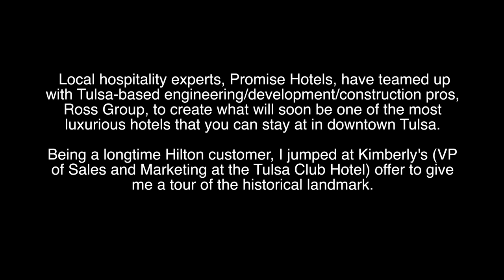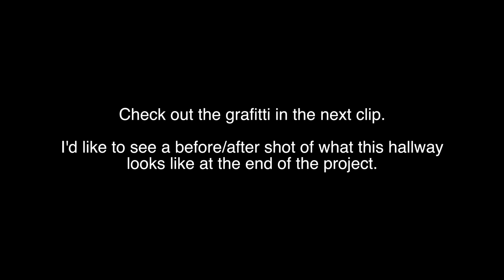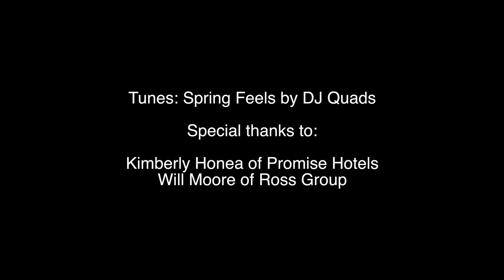Tulsa Club Hotel: Curio Collection by Hilton -- The Construction Tour!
This is one of the coolest things I've been invited out to see in a long time! Hospitality experts, Promise Hotels, has teamed up with local engineering/development/construction pros, Ross Group, (together, this team brought you the awesome Hampton Inn & Suites Tulsa Downtown right next to the BOK Center) to restore the old Tulsa Club building at 5th and Cincinnati, downtown.

Promise Hotels is shooting for completion of the all-new Tulsa Club Hotel -- a luxury hotel in the Curio Collection by Hilton line of properties (Tulsa's first Curio Collection, by the way) -- in January 2019. I'm pretty excited to see how it will turn out.

Until then, check out this video I shot while I was there on their construction site this week. Lots and lots of graffiti and construction right now, but this is going to sparkle like a diamond within a year!